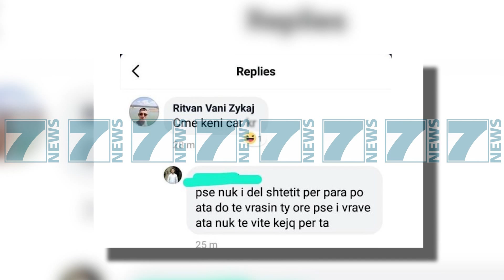FORCAT RENEA KAPIN AUTORIN E MASAKRES SE SELENICES - News, Lajme - Kanali 7